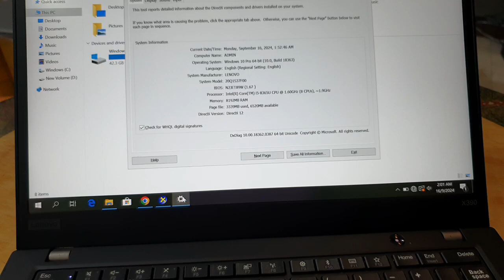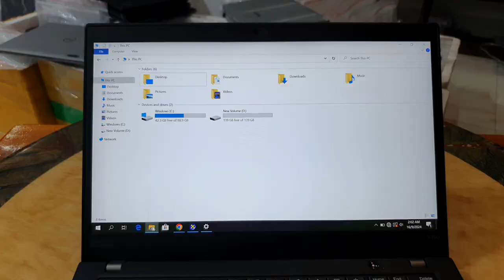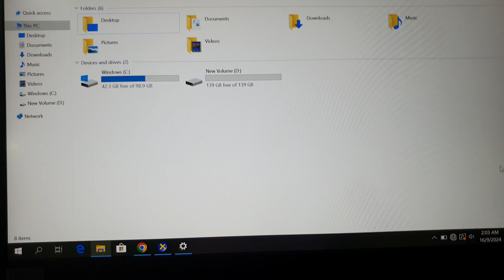Đã xong. Thinkpad X390, i5 gen 8, ram 8, ssd 256, giá rẻ chỉ 3,7tr. 0846844448